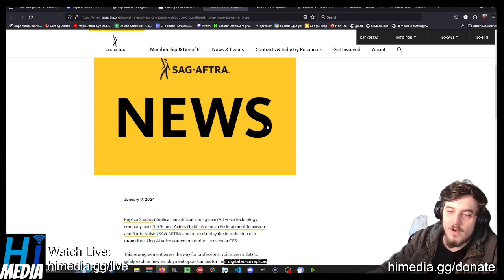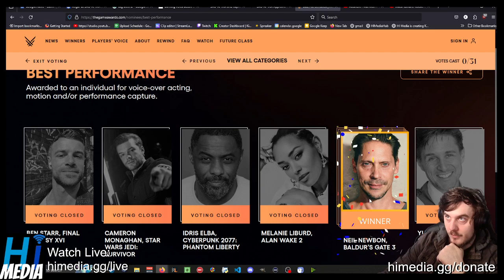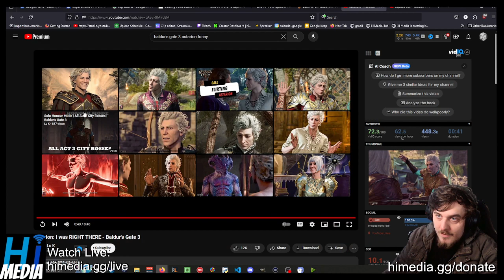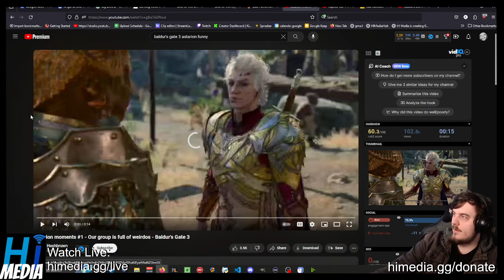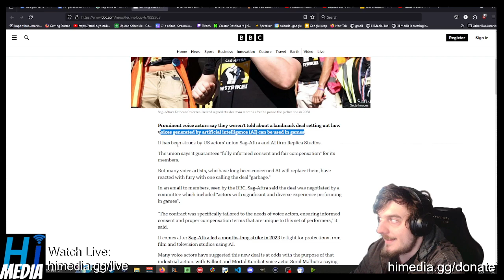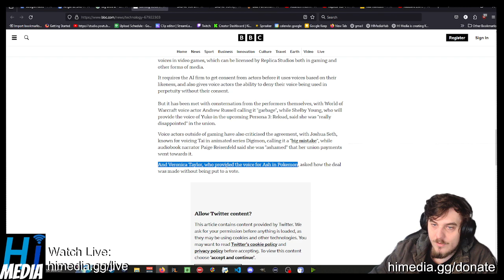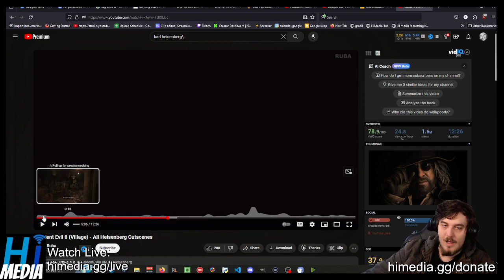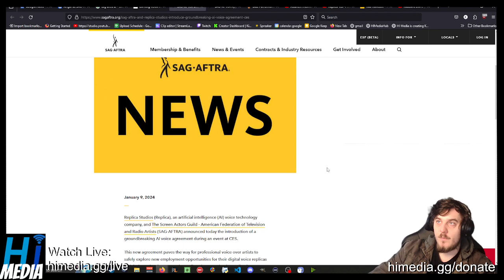Gaming Voice Actors Get Shafted By SAG-AFTRA